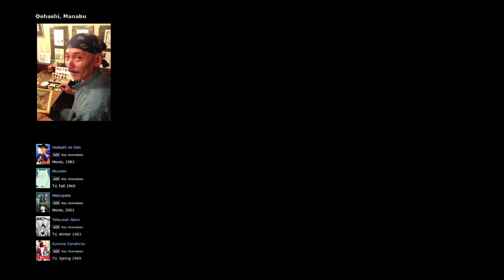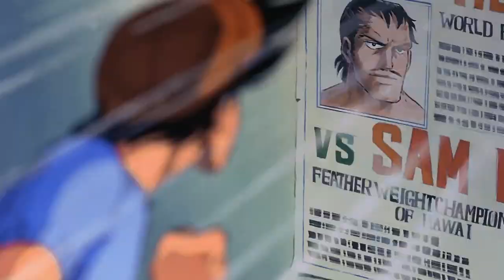Rocky Joe - L'Ultimo Round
'C'è una cosa di cui sono certo, faccio il pugile perché l'unica cosa che amo è la boxe.'